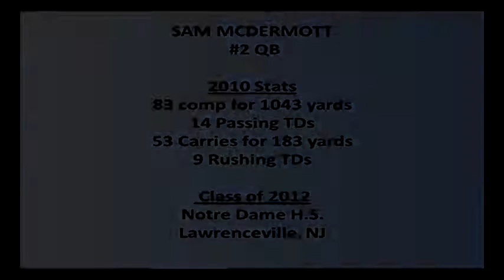2010 Season -Sam McDermott QB Highlights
SAM MCDERMOTT - Jr Season
#2 QB
2010 Stats
83 comp for 1043 yards
14 Passing TDs
53 Carries for 183 yards
9 Rushing TDs
Class of 2012
Notre Dame H.S.
Lawrenceville, NJ